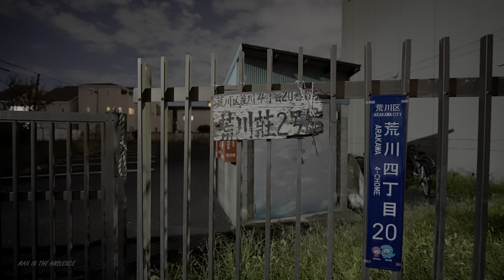Tokyo Machiya – Arakawa walk //4K HDR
0:00 Intro Movie
0:30 Machiya Station
5:15 Arakawa7
9:20 Japanese pub
12:20 Old Japanese back alley1
22:06 Old Japanese restaurant
22:40 Arakawa4 (old Japanese house)
28:40 Old small factory
31:10 Old Japanese back alley2
35:20 Old Japanese back alley3
39:16 Old Japanese back alley4
43:10 Old Japanese back alley5
45:36 Old Japanese back alley6
49:06 Old Japanese back alley7
1:19:58 Old Japanese house (empty)